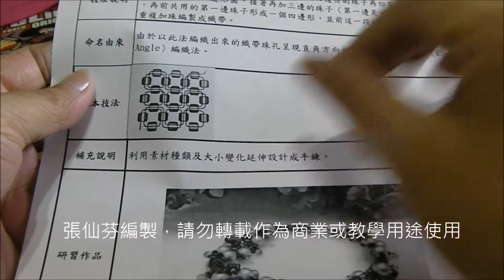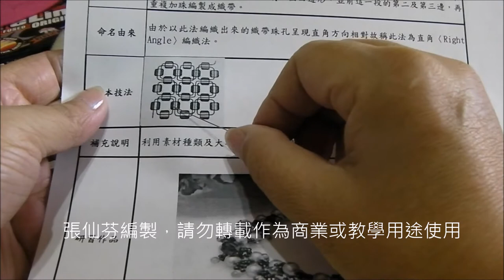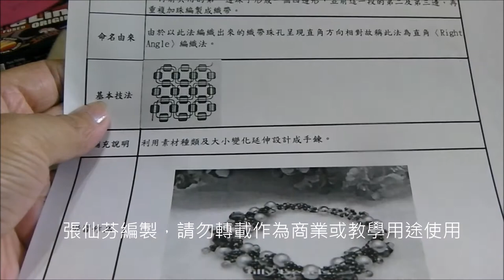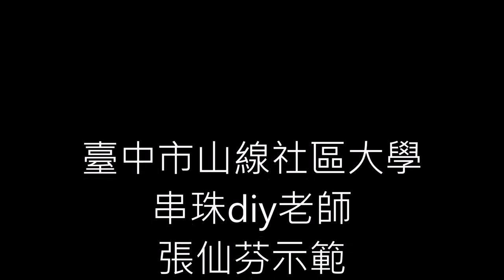10302022直角編織水晶珍珠手鍊1